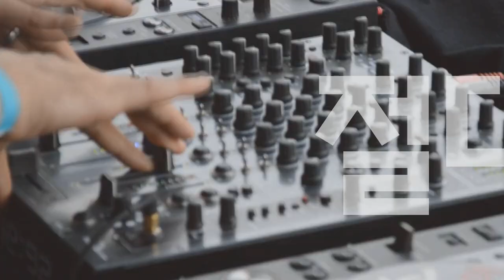[Players Guide 138회] 앰프라이브러리: Udo Roesner 어쿠스틱앰프 Da Capo 75 (75W) 2편